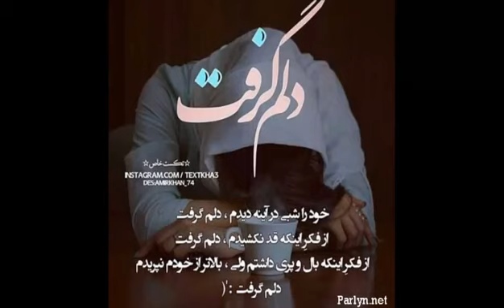دلم گرفته آروم نداره ترا میخواد عشق من دوباره 😥😥😔